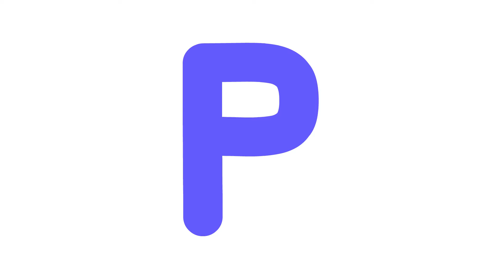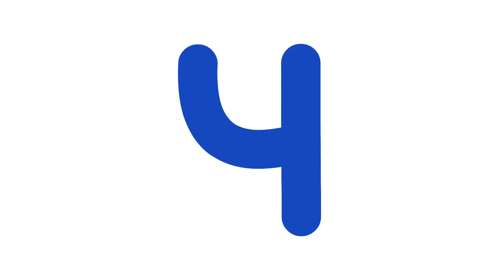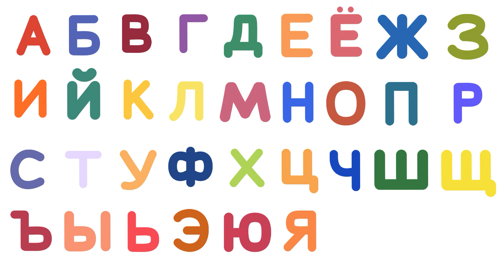Учим Русский Алфавит. Азбука для детей. Russian alphabet. 俄语字母表. 俄語字母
Учим Русский Алфавит. Russian alphabet.
俄语字母表.
俄語字母表

Invitation Code: AFU2X